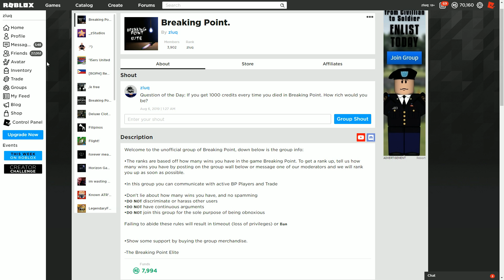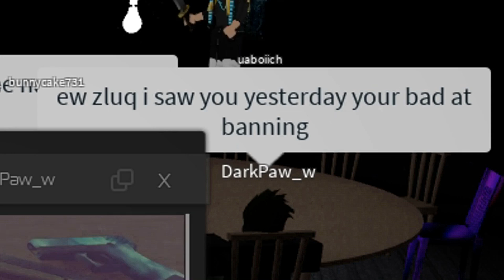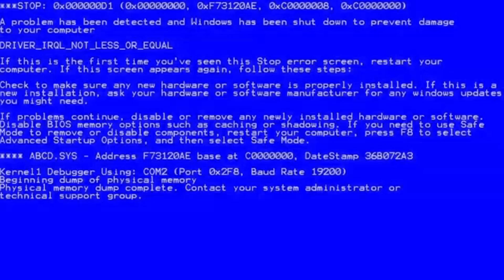BREAKING POINT FUNNY MOMENTS | ROBLOX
In this video we do a compilation of funny moments in the ROBLOX game: Breaking Point.

Roblox is an online virtual playground and workshop, where kids of all ages can safely interact, create, have fun, and learn. It’s unique in that practically everything on Roblox is designed and constructed by members of the community. Roblox is designed for 8 to 18 year olds, but it is open to people of all ages. Each player starts by choosing an avatar and giving it an identity. They can then explore Roblox — interacting with others by chatting, playing games, or collaborating on creative projects.

Each player is also given their own piece of undeveloped real estate along with a virtual toolbox with which to design and build anything — be it a navigable skyscraper, a working helicopter, a giant pinball machine, a multiplayer “Capture the Flag” game or some other, yet-to-be-dreamed-up creation. There is no cost for this first plot of virtual land. By participating and by building cool stuff, Roblox members can earn specialty badges as well as Roblox dollars (“Robux”). In turn, they can shop the online catalog to purchase avatar clothing and accessories as well as premium building materials, interactive components, and working mechanisms.